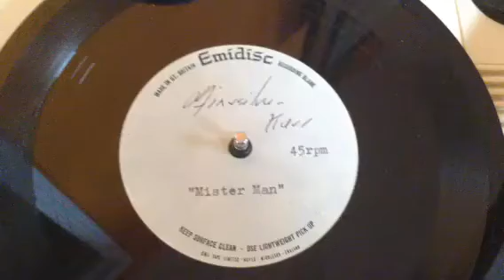Elli + Excelsior Spring Unreleased 1967 Immediate Music Demo Acetate, Amazing Psych !!!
This is a RARE AND GREAT - PSYCH - UNRELEASED DEMOS ACETATE single that I SUSPECT IS THE ONLY ONE IN EXISTENCE !!!
This is a RARE AND UNIQUE ACETATE from ELLI + THE EXCELSIOR SPRING who were MIKE FINESILVER + PETER KERR who were also song writers signed to IMMEDIATE MUSIC and wrote most of LOVE SCULPTURE output, THE CRAZY WORLD OF ARTHUR BROWN and they also wrote a great PSYCH single for ELLI on Parlophone in 1967, now ONE SIDE ON THIS ACETATE is also by the same ELLI and was UNRELEASED at the time, a version of this track came out in 1999 on the DIG THE FUZZ RECORDS album “ELLI” which compiled unreleased tracks by ELLI from the late 60’s most of which if not all, were written by FINESLIVER / KER !!!
The other side is a completely UNKNOWN and UNRELEASED PSYCH track probably sang by FINESILVER / KERR !!!
This is an ABSOLUTELY - AMAZING PSYCH DOUBLE SIDED ACETATE that should have been released !
This ACETATE came from the IMMEDIATE MUSIC library which I bought !!!
The tracks are: Elli + Excelsior Spring - “Mister Man” and Excelsior Spring (Finesilver / Kerr) - “Listen Little Man”.